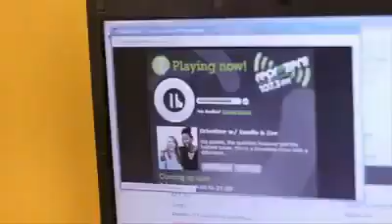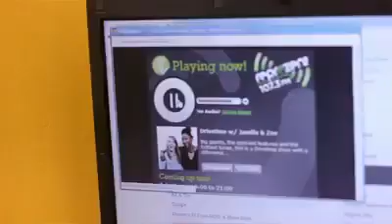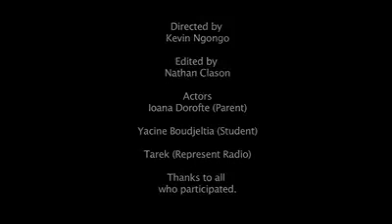Very Inspirational (your grades wont define you)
this is a rap/song about how doing classes in school will not define the person you want or will be when you are older and that whether you do good or bad persue your dreams.